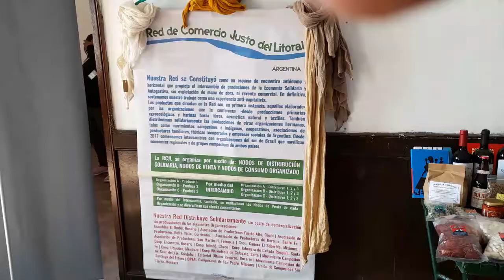UNA ALTERNATIVA POSIBLE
Productores de la economía popular, social y solidaria.